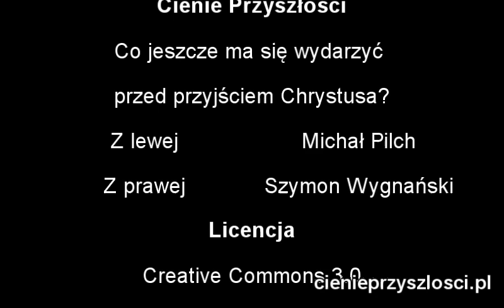Jakie proroctwa muszą się wypełnić przed końcem świata? CP:42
Omawiamy w skrócie jakie wydarzenia czekają na nas w najbliższych latach. Przeglądamy biblijną księgę Daniela oraz księgę Apokalipsy.

komentarze proszę zostawiać na cienieprzyszlosci.pl